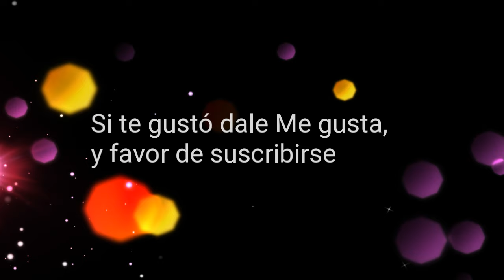FIFA 17 NECAXA UPGRADE (LIGA MX) - PREDICCIÓN DE MEDIAS ULTIMATE TEAM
Predicciones de los rayos del NECAXA para Fifa 17
UPGRADES, ULTIMATE TEAM
Marcelo barovero, Edson Puch, Claudio Riaño, Marcos Gonzalez, Alejandro Diaz, Brayan Beckeles, manuel Iturra, Yosgart Gutierrez, Xavier Baez, Alejandro Vela, Erik Vera, Mario de Luna,Severo Meza, Jesus chavez, Espindola.